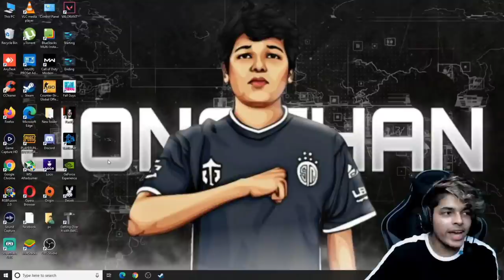JONATHAN Funniest😂 Moment While Playing Getting Over It | Jonathan Patience Level Reach 😀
Let's Goooo Boooiiiiissss.

Video Source : Jonathan Gaming